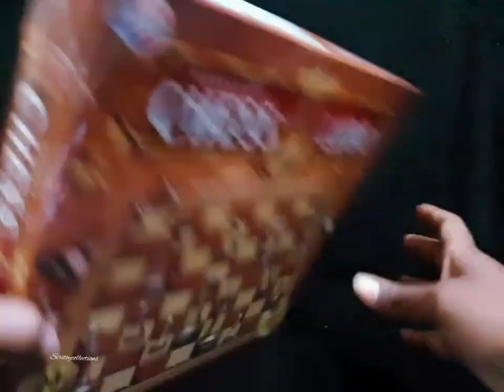Wooden Magnetic ChessBoard & Ludo Indoor Games | Siritoycollections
-Material: Diecast metal and plastic
-Minimum recommended age: 3 Years
-Keep away from fire
-This one is the best piece to keep at your office desk as well.
-All our toys are designed to help children explore the boundaries of their imaginations and creativity, to make learning fun and help children be all they can be
In our endeavour to provide the best quality products to our esteemed customer's possible, we periodically make product modifications.